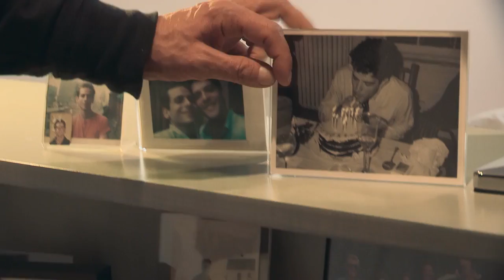Uncle Howard - Official Theatrical Trailer (Dir. Aaron Brookner)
Uncle Howard directed by Aaron Brookner
Executive Produced by Jim Jarmusch

Featuring William Burroughs, Howard Brookner, Madonna, Jim Jarmusch, Robert Wilson, Sara Driver, Tom DiCillo, Allen Ginsberg, Brad Gooch, Darryl Pinckney